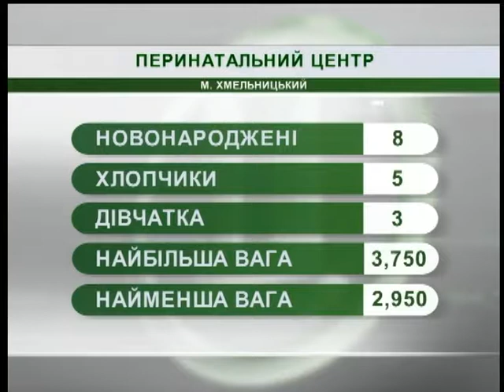25.07.18. Новини. 7:30